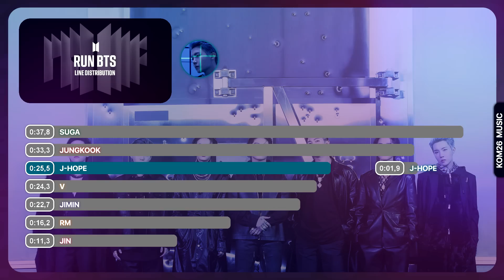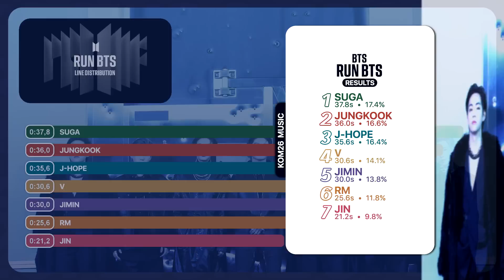BTS (방탄소년단) ~ Run BTS (달려라 방탄) ~ Line Distribution